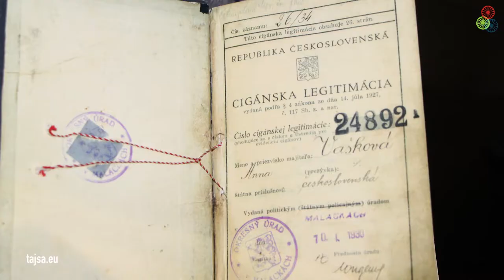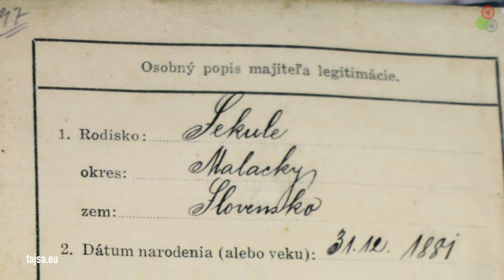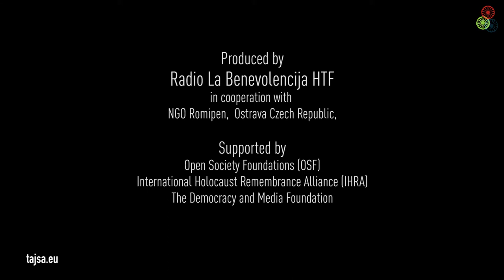Tajsa.eu: VOICES (Czech Republic 1 - English)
Tajsa.eu: VOICES
From Registration to Recognition part I
(Czech Republic 1 - English)

in cooperation with Romipen from Czech Republic
Director: Orhan Galjuš